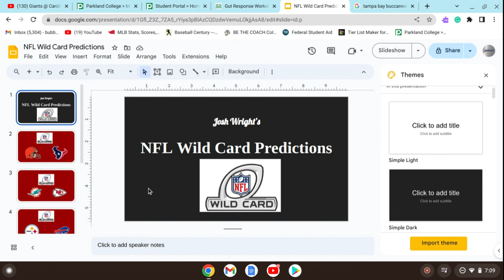My NFL Wild Card Game Predictions 2023-24